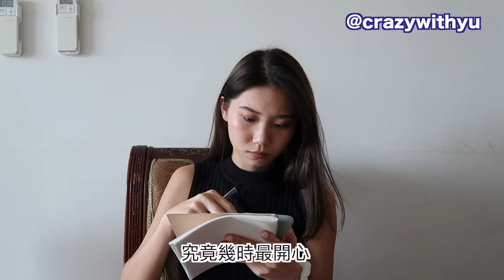【我過得很差 】實測 @劉芒 10個低潮期的錦囊妙計｜真的改變了我的生活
人生會有一些時間，總是提不起勁，想去逃避，不想面對這一切。以往的熱情和動力消失得無蹤，身邊的朋友們看起來都過得比你好。這段日子裏，所有事都好好，唯有我一個在雞蛋裏挑骨頭，悶悶不樂。

早上會因為陽光微笑，感恩生命小事情，晚上卻措手不及來一場不知名的大哭，情緒大起大落。

然後，我又會匆匆忙忙訂立一系列目標去改變這刻的感受。又會因為逼得太緊而再次跌入無底漩渦。

前陣子看到 @劉芒 十個低潮期的錦囊妙計 及 nanaQ的嘗試，發現原來自己正在低潮期，決定也嘗試使用錦囊妙計，好讓那個活潑開朗的我回來。

如果你也在「低潮期」，不妨拿起筆記本，一起試試看，心情思想會否好轉起來❤️

▶▶【河背水塘vlog】🔥 港版京都「嵐山竹林」🎋 | 三姊妹鍾意同一個男仔🔥 |元朗行山✨| 影相技巧|Hebei Reservoir
▶▶【開箱船屋‼️】【寵男友生日驚喜🔥】去年我想到的時候，男友生日已經過了😌 |豪花$4000😈 值得嗎？